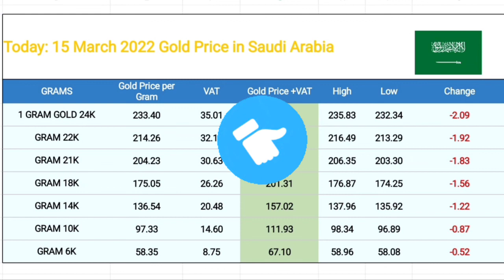Gold Prices in Saudi Arabia Today Monday 15th March 2022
24K Gold
Gold Rate
Gold grams
22K Gold
21K Gold
18K Gold
Pure Gold
Gold Market
Saudi Gold
Bahraini Gold
Kuwaiti Gold
UAE Gold
Qatari Gold
omani Gold
gold price in saudi arabia,
gold price in saudi arabia today 22 karat,
gold price in saudi,
gold price in saudi arabia 2021 today,
gold price in saudi today,
saudi arabia gold rate today,
saudi arabia gold rate today per gram,
saudi gold price,
today gold rate in saudi arabia in urdu,
saudi arabia gold ka rate,
saudi gold rate
Gold Prices with VAT
VAT